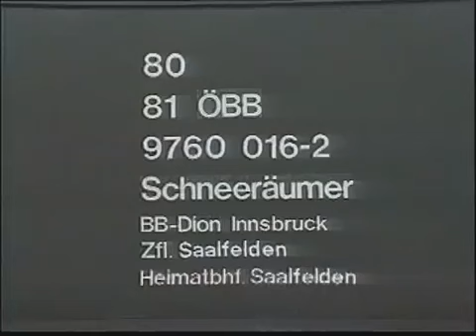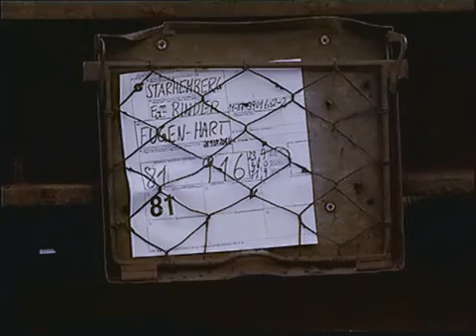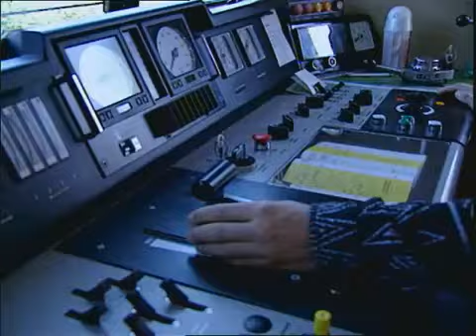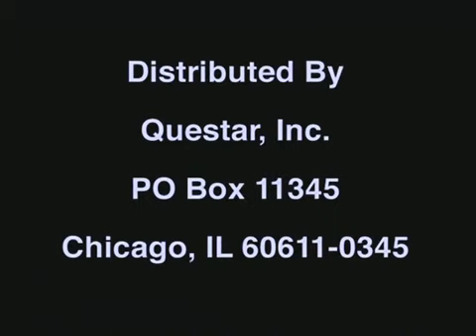Austria Railroad Journeys Around the World Full Program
12 countries in 11 hours! These are the train rides that take you to the heart of Europe. Follow the scenic routes travelers use when exploring or passing through each country.

12 countries in 11 hours! These are the train rides that take you to the heart of Europe. Follow the scenic routes travelers use when exploring or passing through each country.

12 countries in 11 hours! These are the train rides that take you to the heart of Europe. Follow the scenic routes travelers use when exploring or passing through each country.